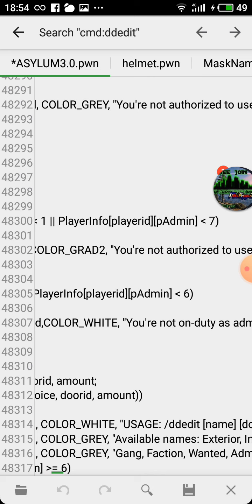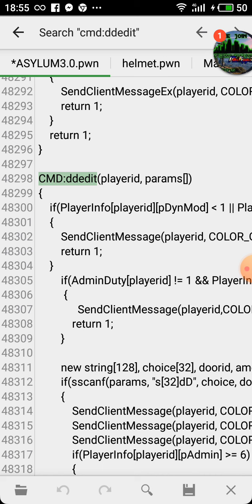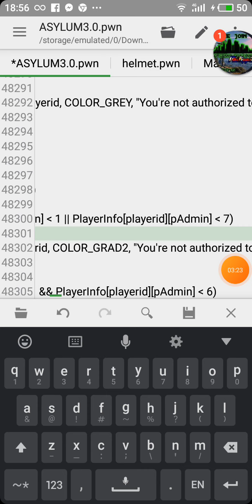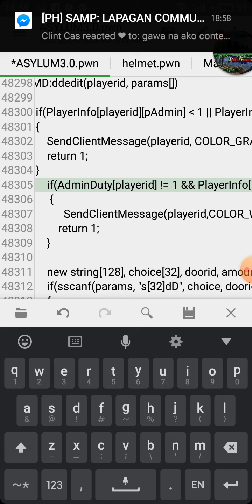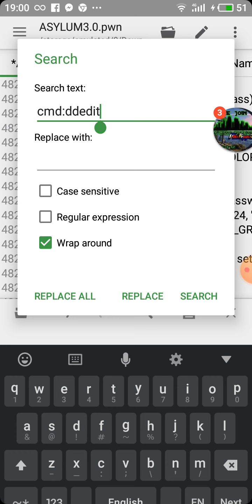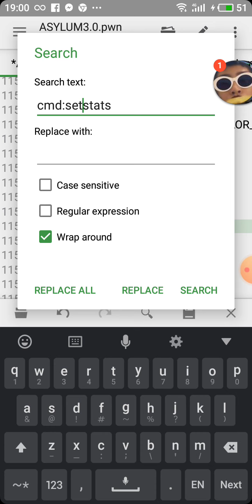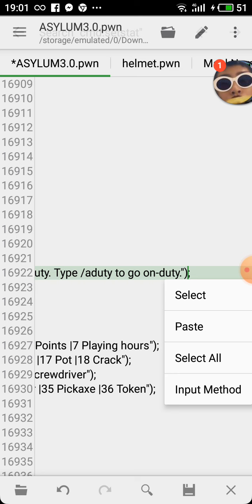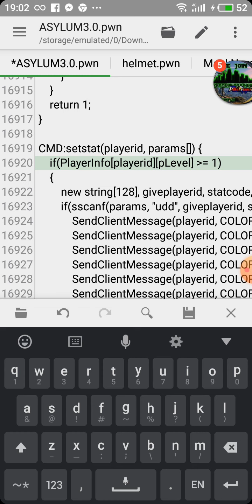SIMPLE FIXING AND CHANGING PERMISSIONS sa gamemode/fs nyo